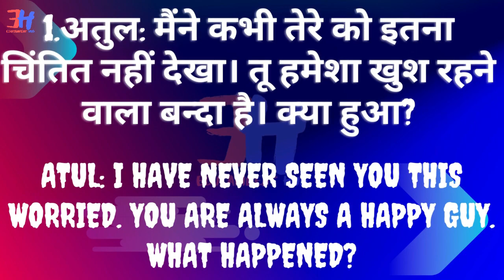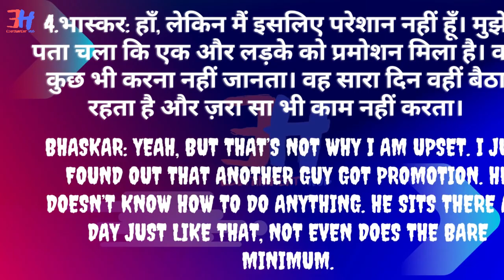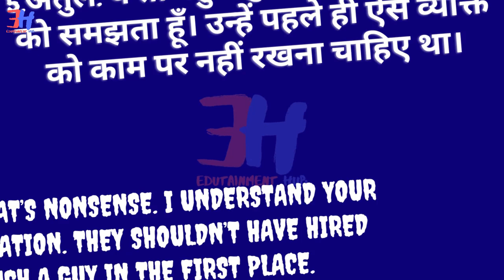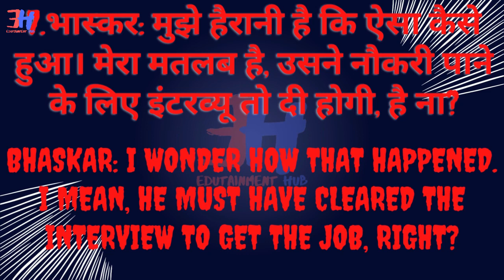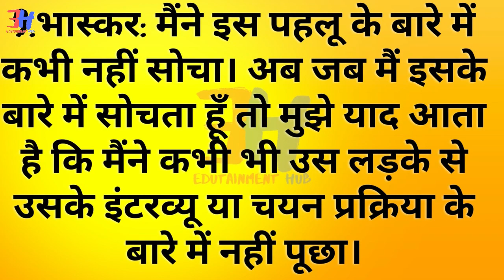Daily English Uses Sentences 25-nov.